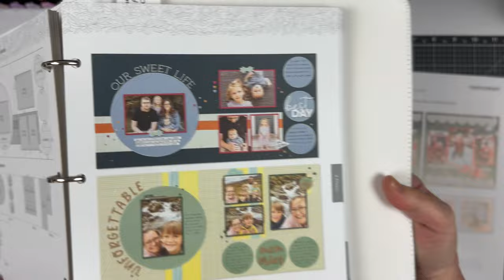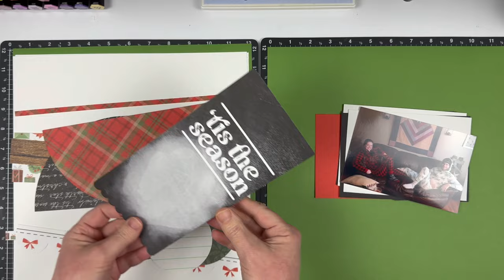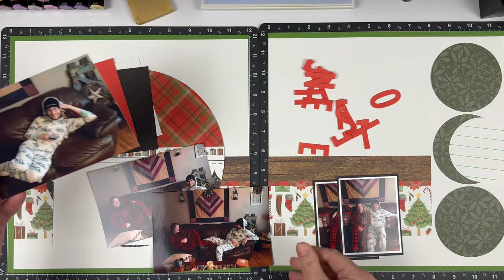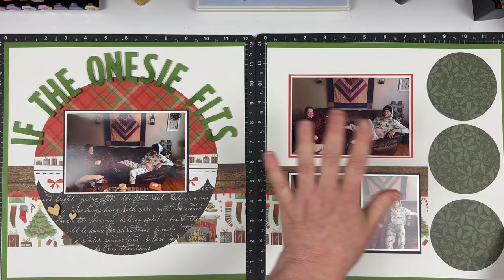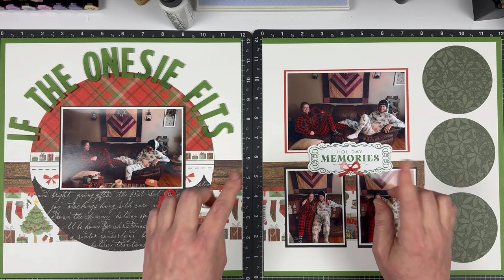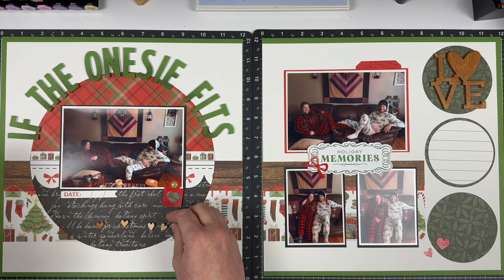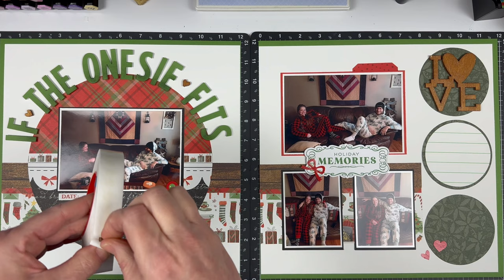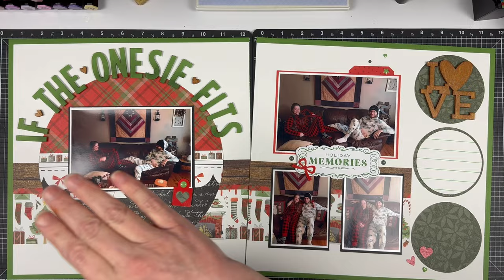Christmas Jammies with Home for the Holidays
In today's video I am sharing a fun and festive layout featuring one of the amazing patterns found in our CTMH Make it from Your Heart Vol 6 sketch book. Yeah, I got them in onesies, can you believe it!! *After the video was over I added the dovetail sticker on the bottom right and the bow border sticker across the journaling lined circle. I couldn’t resist adding more bows.  I am really looking forward to using this for our upcoming craft challenges for 2024!

 (Additional supply list below)

My Must Have Craft Arsenal Supplies:
*Versamat